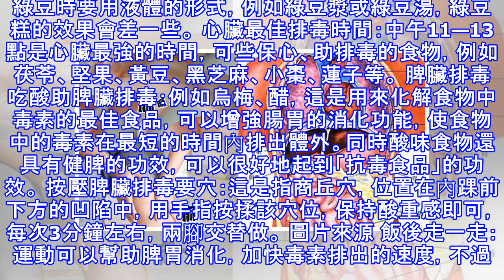手臂經常麻、小腿容易抽筋？那是你的內臟在求救！不看你真的會後悔...